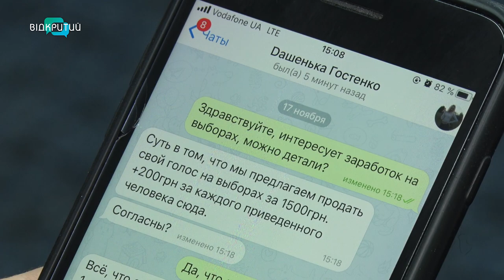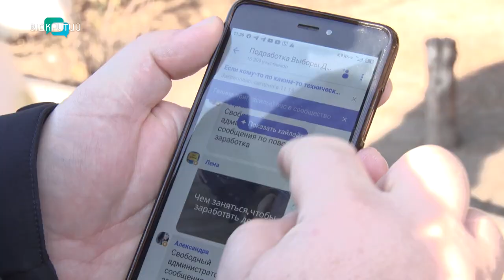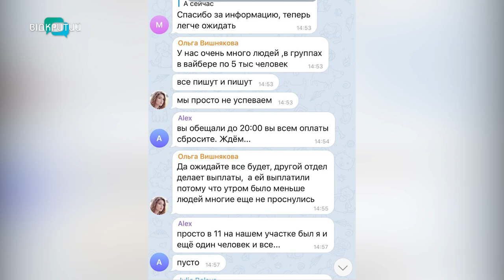– Дніпряни голосують за «потрібного» кандидата заради обіцяних 1500 грн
Дніпряни голосують за «потрібного» кандидата заради обіцяних 1500 грн. Напередодні другого туру містян масово додавали в пабліки «Підзаробіток на виборах у Дніпрі». У них адміністратори пропонували продати свій голос за одного із кандидатів на посаду мера. Для цього просили поставити хрестик навпроти прізвища певного кандидата у бюлетені. Сфотографувати його і надіслати у чат.